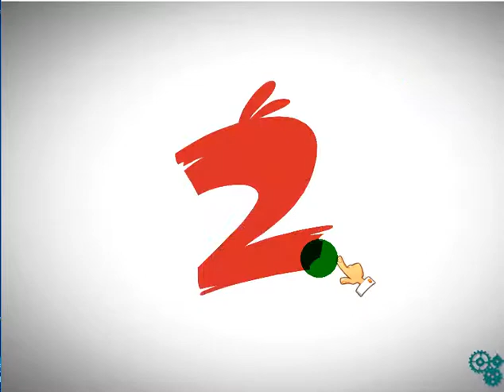capítulo 2 Angry Birds 2